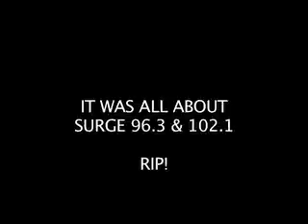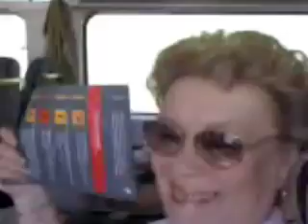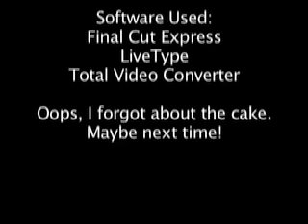The DR. ROBOTNIK Zone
Traveling to another dimension, your next stop is the DR. ROBOTNIK Zone! Witness the wonder's of The Warp of Toast, why Surge 96.3 was better than Edge 100.1, and why some holes are just too small to pass through.